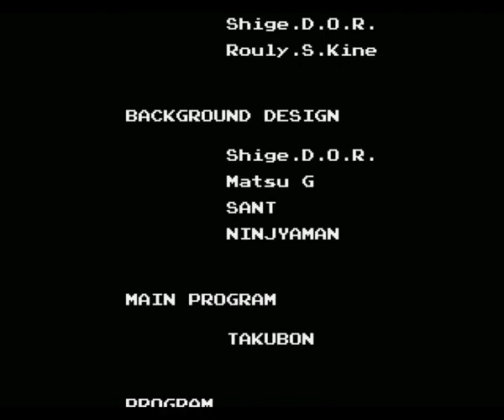Streets Of Rage Remake v5.1 Golden Axe 3 (Golden Rage) Playthrough Complete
1 player Adam complete playthough.
Normal difficulty level.
Gun use enabled.